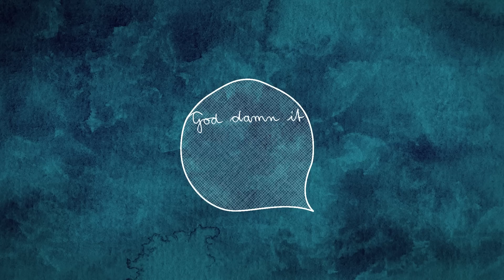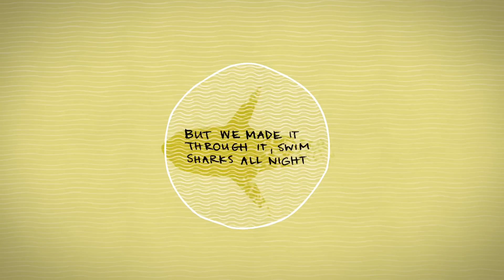That One Time: Surviving a Perilous Swim w/ Sharks (Animated Short)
American paraglider Gavin McClurg can aptly be described as adventurous. Some of his notable accomplishments include sailing around the world and flying the Canadian Rockies, and he's even been nominated as a National Geographic Adventurer of the Year alongside fellow Canadian Will Gadd.

But it all might have never happened if a little swim he took in 2001 went another way. So, spoiler: He's still alive. But the rest of the story? We're going to let him tell you about that himself. Watch below.